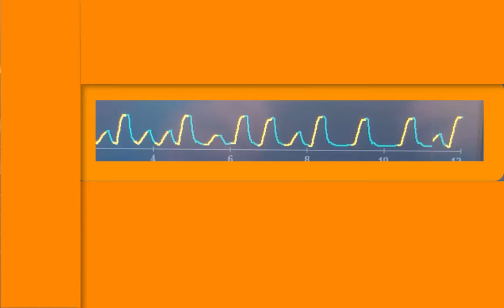identificacion curva n1